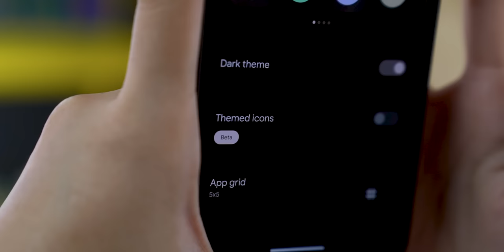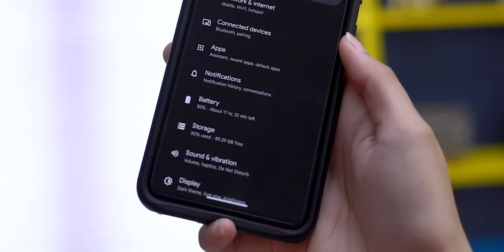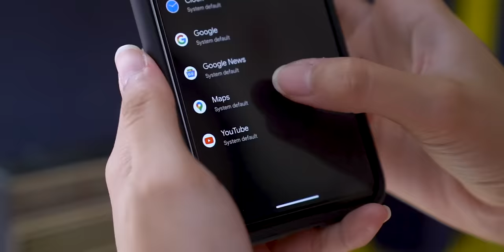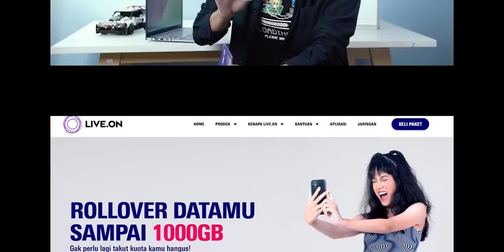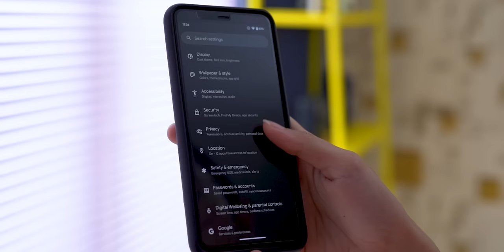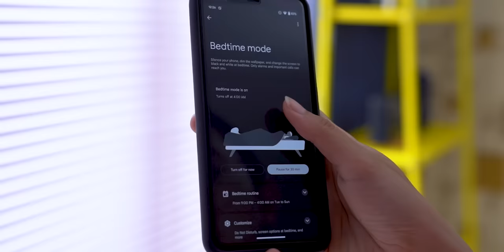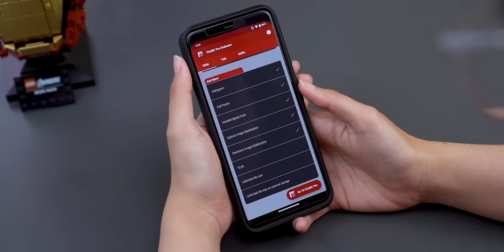Semanis apa Android Tiramisu? mari kita icip..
Mari kita coba Android 13 Tiramisu versi official...

Eh iya, mau kuota besar tanpa dibagi-bagi yang bisa diakumulasi sampai 1000GB? Semua ada di Live.On! Kuy MoveOnKeLiveOn 👇🏻